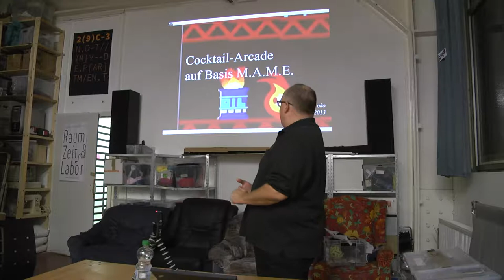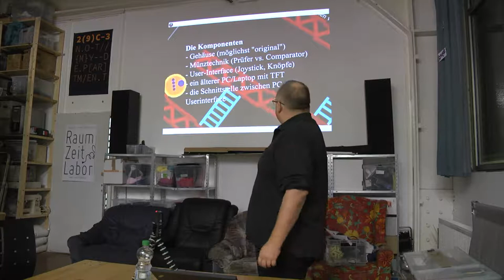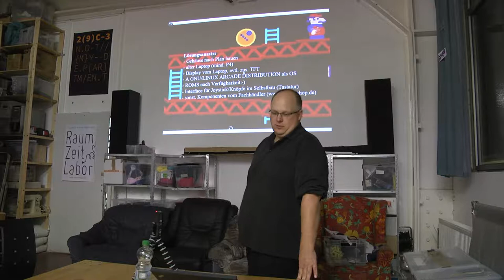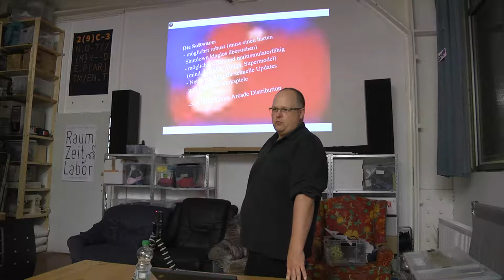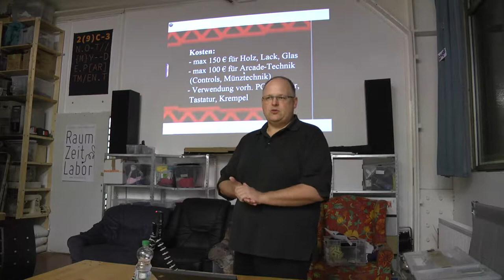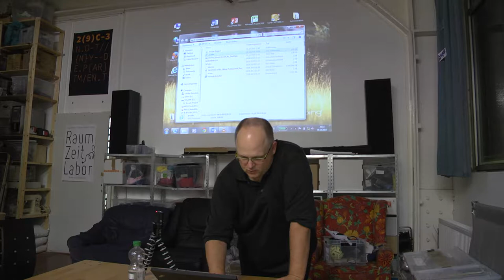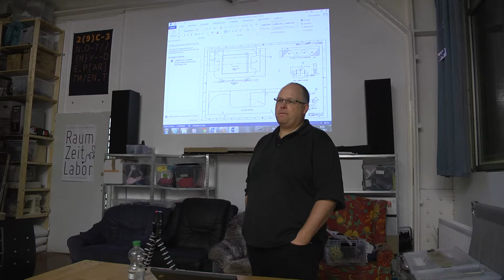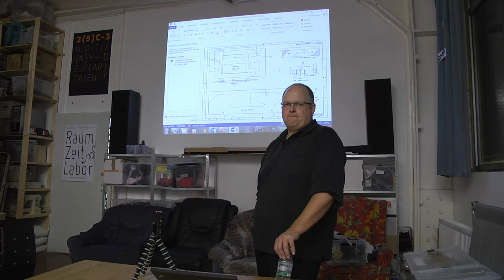RaumZeitLabor: Cocktail-Arcade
Oliver möchte einen Arcde-Automat bauen und sucht dafür noch
interessierte Mitstreiter.